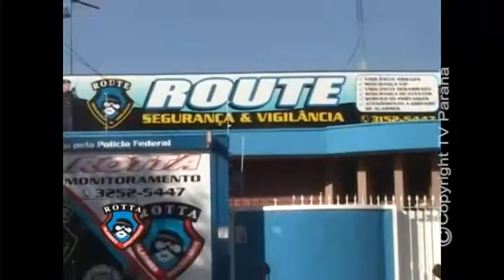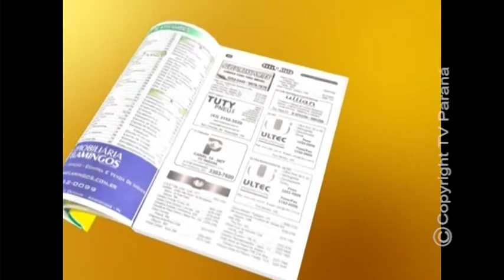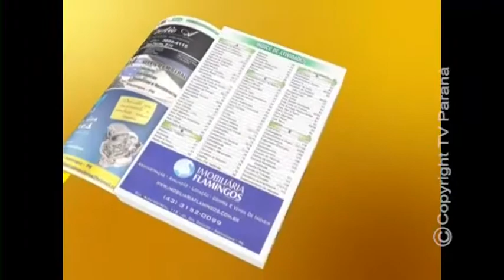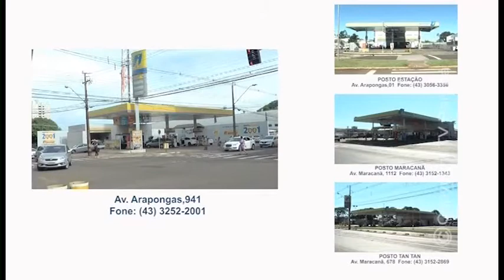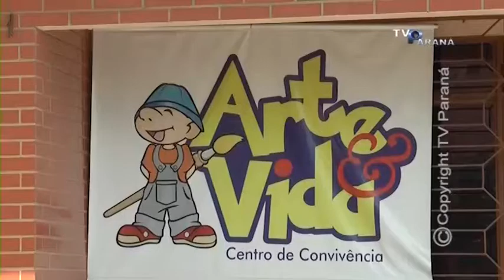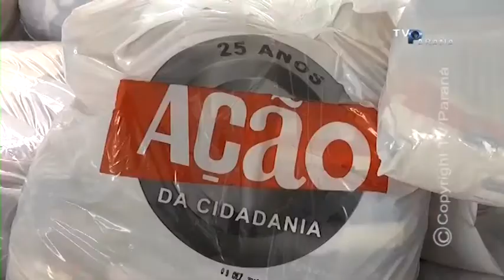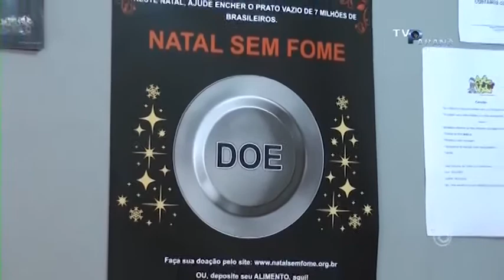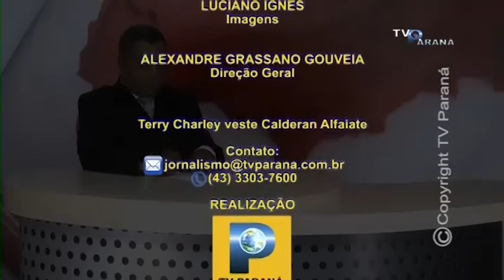TV PARANÁ NOTÍCIAS 16 12 2017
PROGRAMA TV PARANÁ NOTÍCIAS - TV PARANÁ / ARAPONGAS - PARANÁ - BRASIL